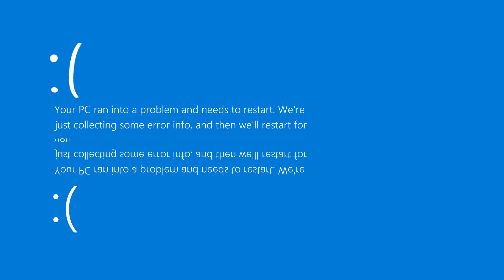chinese bsod to speeeeeeeeeeeeeeeeeeeeeeeeeeeeeeeeeeeeeeeeeeeeeeeeeeeeeeeeeeeeeeeeeeeeeeeeeeeeeeeeee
chinese bsod to speeeeeeeeeeeeeeeeeeeeeeeeeeeeeeeeeeeeeeeeeeeeeeeeeeeeeeeeeeeeeeeeeeeeeeeeeeeeeeeeeeeeeeeeeeeeeeeeeeeeeeeeeeeeeeeeeeeeeeeeeeeeeeeeeeeeeeech